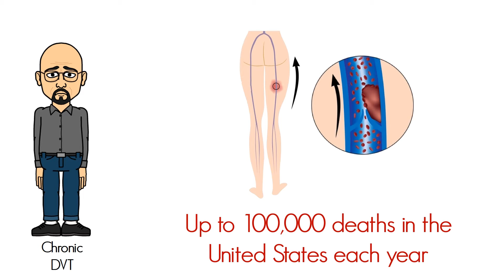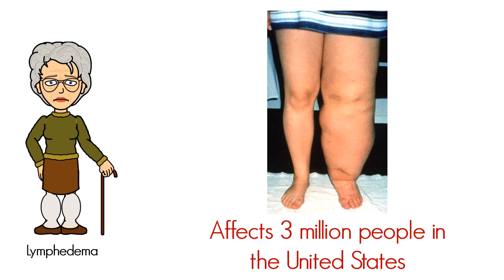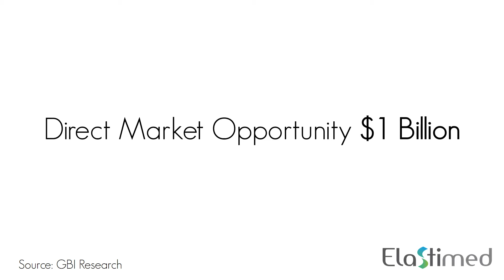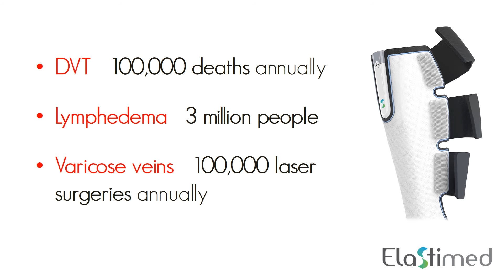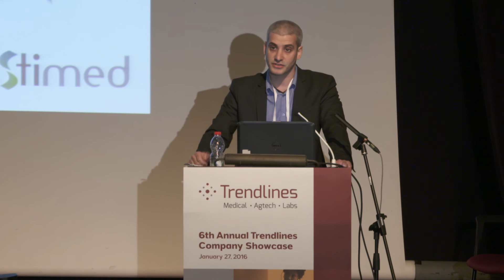Easy-to-wear compression stocking from smart materials - ElastiMed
ElastiMed is developing a compression stocking made from smart materials that mimics rhythmic calf muscle contractions and stimulates blood flow.